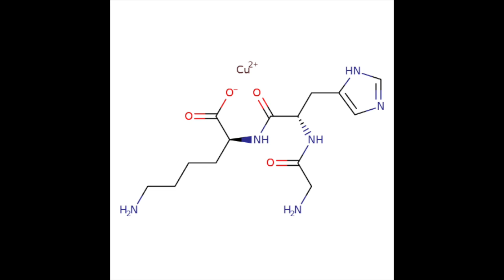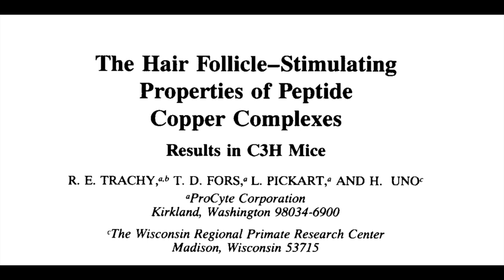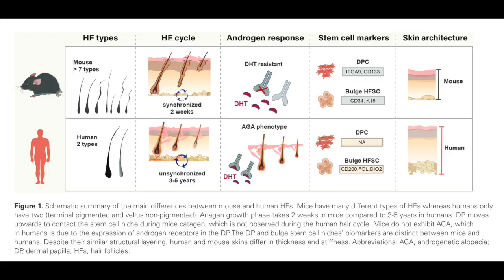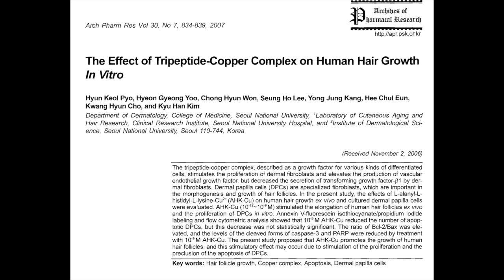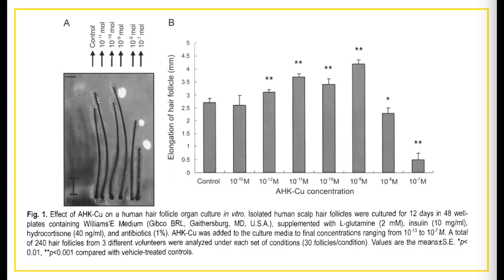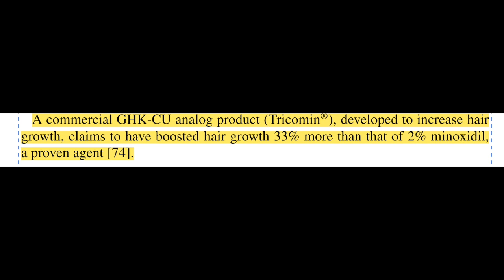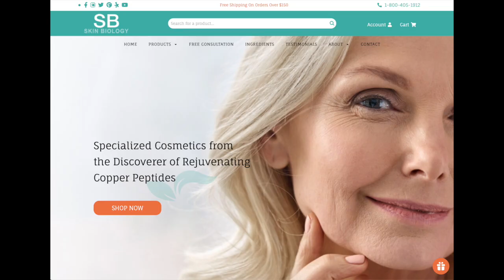Do copper peptides improve blüdfløw and stop hair loss?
Sources:
2. Pickart L, Thayer L, Thaler MM. A synthetic tripeptide which increases survival of normal liver cells, and stimulates growth in hepatoma cells. Biochemical and Biophysical Research Communications. 1973;54(2):562-566. doi:10.1016/0006-291X(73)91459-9
3. Trachy RE, Fors TD, Pickart L, Uno H. The Hair Follicle-Stimulating Properties of Peptide Copper Complexes Results in C3H Mice. Annals of the New York Academy of Sciences. 1991;642(1):468-469. doi:10.1111/j.1749-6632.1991.tb24420.x
4. Uno H, Kurata S. Chemical agents and peptides affect hair growth. J Invest Dermatol. 1993;101(1 Suppl):143S-147S. doi:10.1111/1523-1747.ep12363275
5. Pyo HK, Yoo HG, Won CH, et al. The effect of tripeptide-copper complex on human hair growth in vitro. Arch Pharm Res. 2007;30(7):834-839. doi:10.1007/BF02978833
6. Pickart L. The human tri-peptide GHK and tissue remodeling. J Biomater Sci Polym Ed. 2008;19(8):969-988. doi:10.1163/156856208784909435
7. Pickart L, Margolina A. Regenerative and Protective Actions of the GHK-Cu Peptide in the Light of the New Gene Data. Int J Mol Sci. 2018;19(7):1987. doi:10.3390/ijms19071987